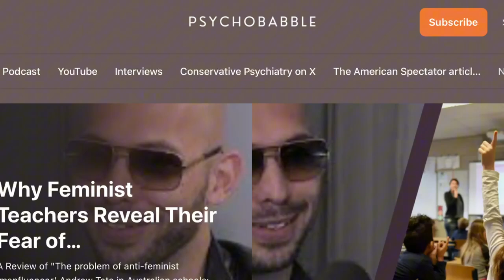Ep. 7: SOYBOYS - Nature Or Nurture?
Are “Soyboys” a product of nature or nurture? In this episode of “Conservative Psychiatry,” we dive into why men are becoming feminized. What do we know for a fact, what does the research leave out and what role do modern women and feminists play in this trend? Join us as we explore the disturbing trend of naked ankles and tight pants on Rebecca Mistereggen's original X Show - give her a follow!